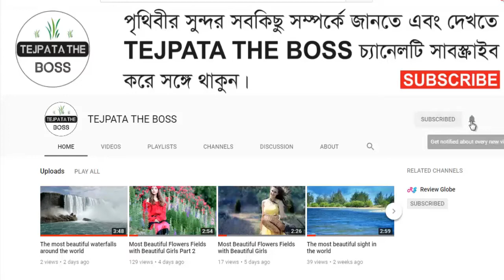Funny Videos - talent show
Welcome to Most Uncommon TEJPATA THE BOSS, information, entertainment and travel channel for everyone. Here you can find a lot of amazing places, top 10, flower fields, and travel types of videos around the world. We are offering you to know something new.